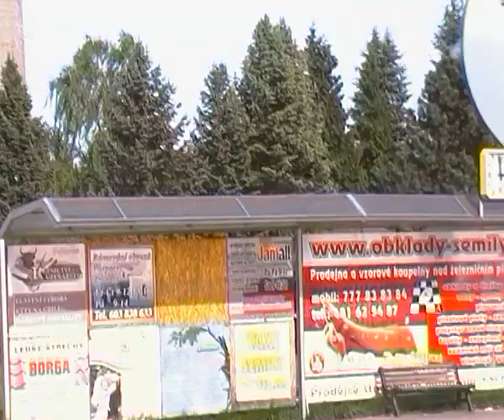AN v Semilech 16.5.2013 kolem 17 hodin